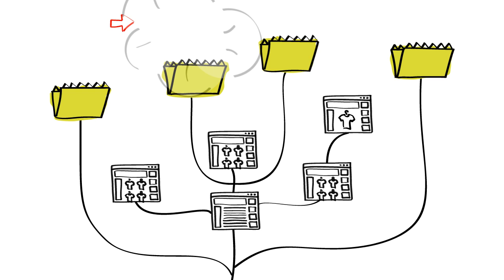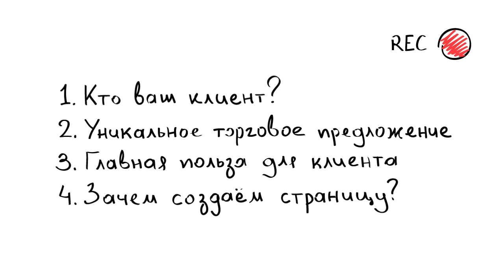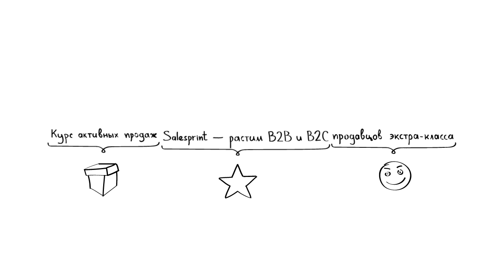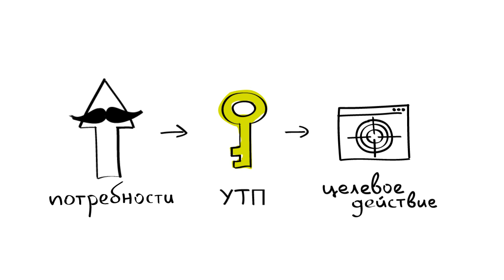Создание идеальной страницы landing page